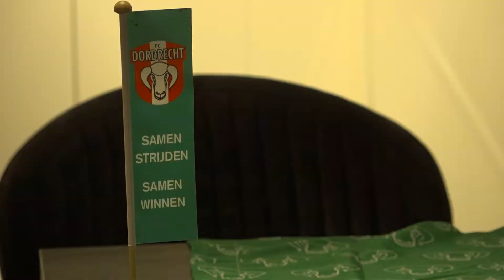FC Dordrecht blij met ervaren Van Huizen: ‘Stond bovenaan ons lijstje’